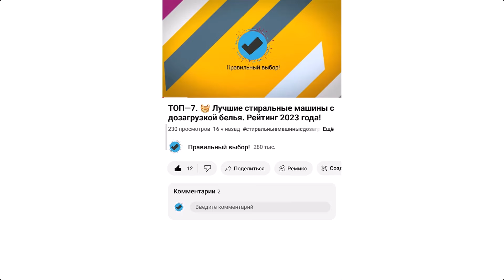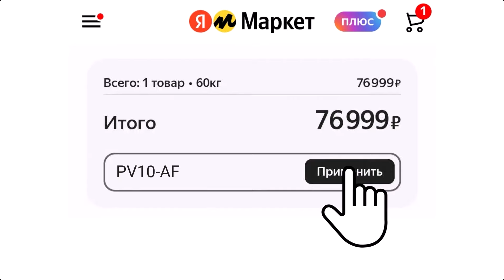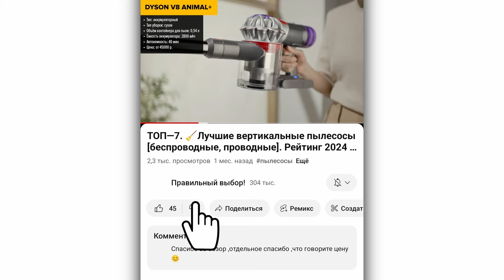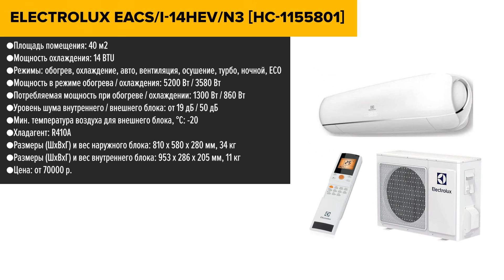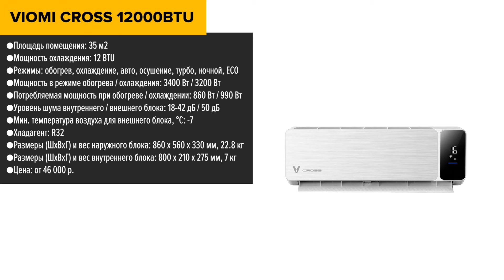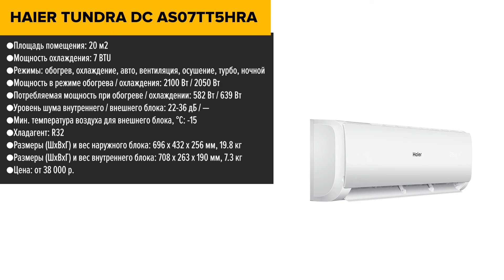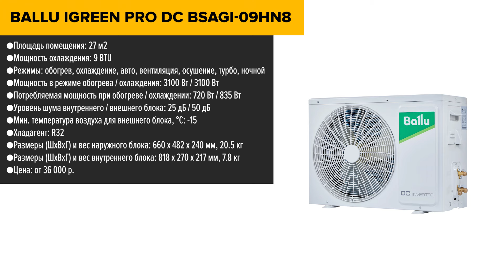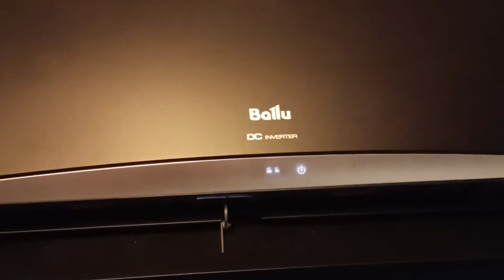ТОП—7. Лучшие инверторные кондиционеры. Рейтинг 2024 года!